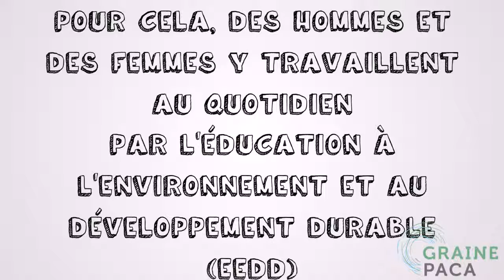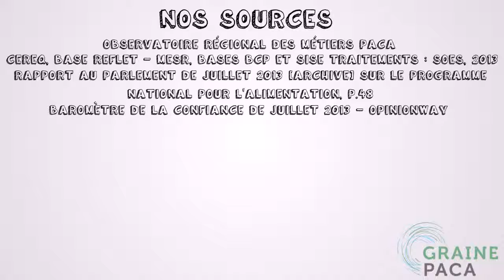Le réseau de l'Education à l'Environnement et au Développement Durable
Découvrez et soutenez le secteur de l'éducation à l'environnement et au développement durable en Provence-Alpes-Côte d'Azur à travers la présentation du GRAINE PACA, des associations du territoires et de leur partenaires.